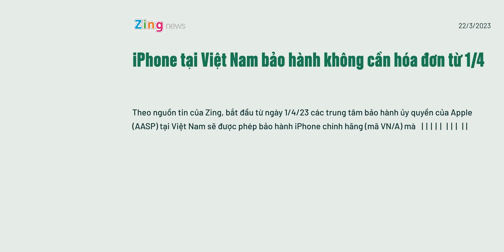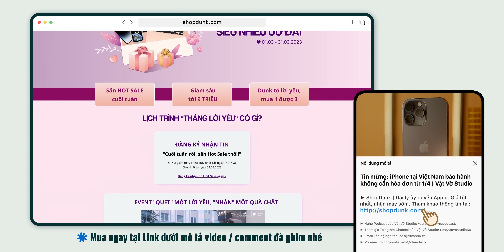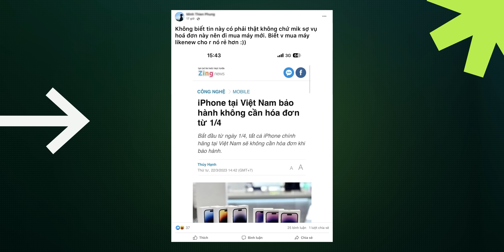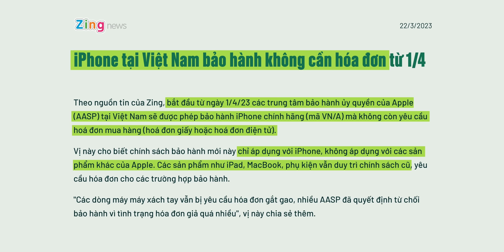Apple đổi luật: Bảo hành iPhone không cần hoá đơn tại VN: Người dùng cần biết điều gì?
Apple đổi luật: Bảo hành iPhone không cần hoá đơn tại Việt Nam: Người dùng cần biết điều gì?
► iPhone 14 giá tốt nhất thị trường. Mua ngay tại

Theo nguồn tin của Zing, bắt đầu từ ngày 1/4/23 các trung tâm bảo hành ủy quyền của Apple (AASP) tại Việt Nam sẽ được phép bảo hành iPhone chính hãng (mã VN/A) mà không còn yêu cầu hoá đơn mua hàng (hoá đơn giấy hoặc hoá đơn điện tử). Vị này cho biết chính sách bảo hành mới này chỉ áp dụng với iPhone, không áp dụng với các sản phẩm khác của Apple. Các sản phẩm như iPad, MacBook, phụ kiện vẫn duy trì chính sách cũ, yêu cầu hóa đơn cho các trường hợp bảo hành.

0:00 Mở đầu
0:35 Thông tin về chính sách mới
2:40 Hưởng lợi từ người dùng
5:50 Tổng kết